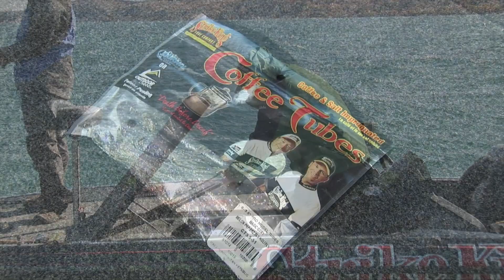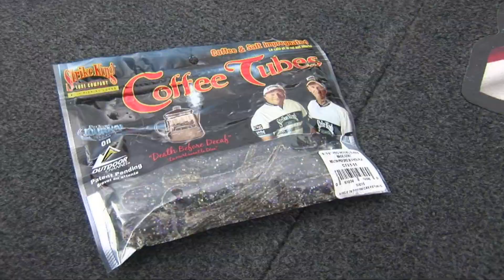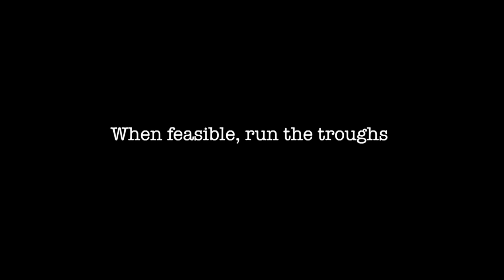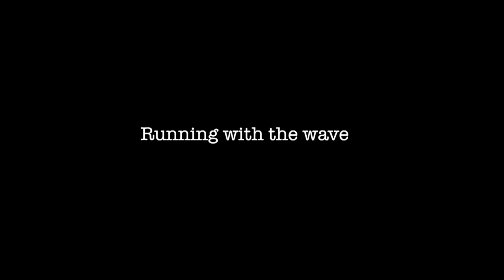A Blustery Cup-A-Joe - FULL EPISODE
Kim Stricker along with  Professional Fishing Guide/Entrepreneur Ben Wolfe reveal how they cope with gale-force winds and ultimately produce chunky  late fall smallmouths  in Northern Michigan.

* Featured products ...
Color: Magic Goby    Size: 3.5”

Size: 3/8oz.

Color: Flash Green   Size: 20# Test

Size: 8# Test